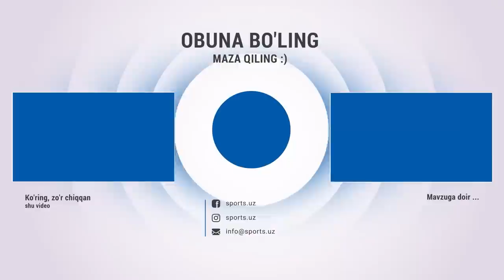Nasaf - OKMK 2:0 Gollar va xavfli vaziyatlar HIGHLIGHTS